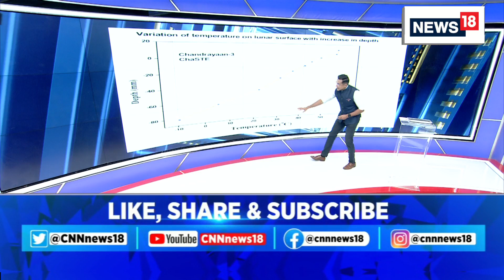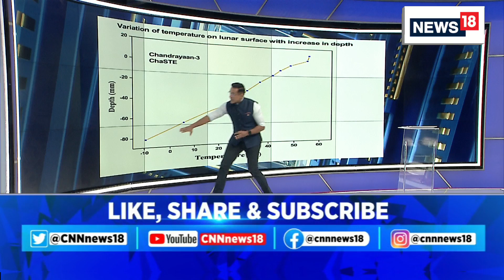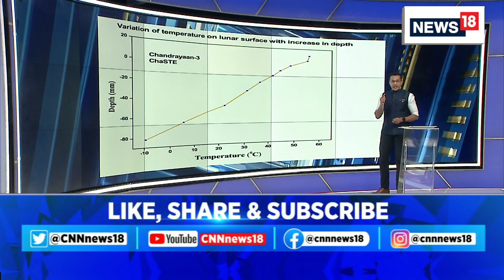Chandrayaan 3 Rover On Moon | Pragyan Rover Coming out Of Vikram Lander | ISRO News | News18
ISRO puts out latest updates of the Pragyan Rover at the Dark side of the Moon. Isro released a video of Chandrayaan-3's rover Pragyan navigating the lunar surface. PM Narendra Modi renamed the Moon's landing sites: "Shiv Shakti Point" for Chandrayaan 3 and "Tiranga Point" for Chandrayaan-2's crash site. Isro actively shares updates on this historic mission on social media. They recently confirmed the successful verification of planned rover movements, covering approximately 8 meters. Key rover payloads, LIBS (Laser Induced Breakdown Spectroscope) and APXS (Alpha Particle X-ray Spectrometer), are now operational, marking significant.

n18oc_india